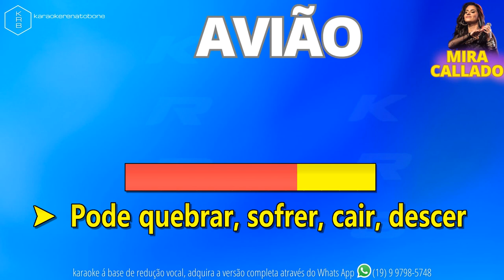AVIÃO MIRA CALLADO PLAYBACK DEMONSTRAÇÃO